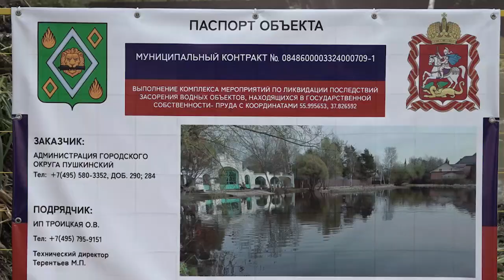Пруд на улице Фрунзе в Заветах Ильича приводят в порядок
По просьбе жителей микрорайона Заветы Ильича пруд на улице Фрунзе начали приводить в порядок. Работы ведут в рамках программы «Экология и окружающая среда». Окосят траву на берегах, вычистят от водорослей, уберут мусор со дна.